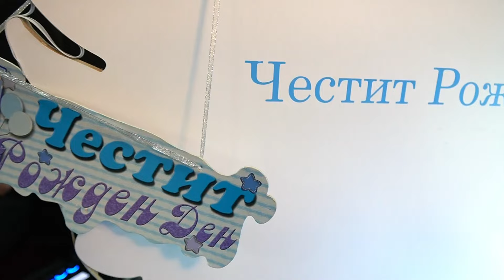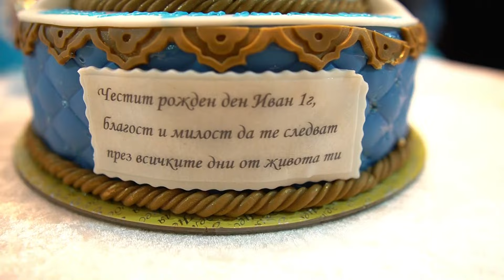Рождения ден на ИВАН 1г